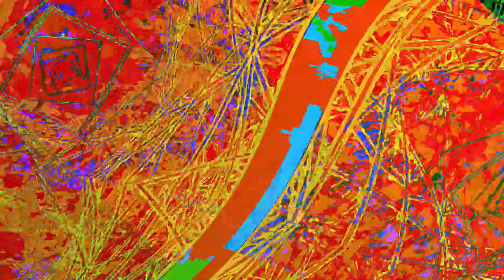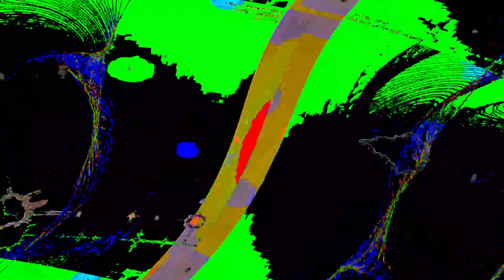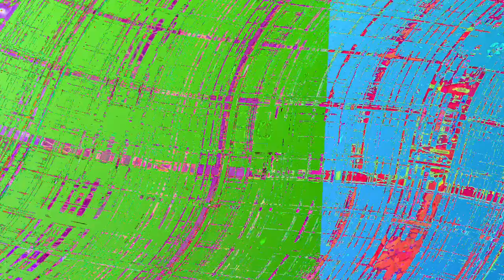[EPILEPSY WARNING] Movie 23 06 13 09h12m28s